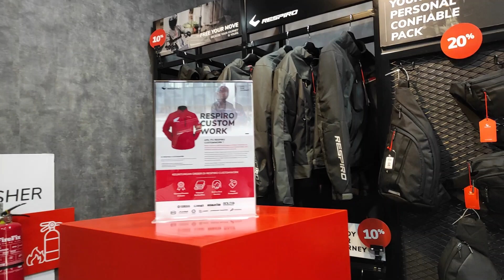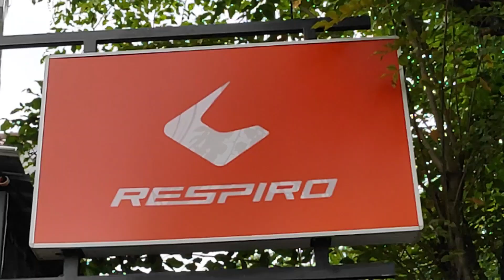Touring ke MotoGP Mandalika. Hari 2 Kendal - Gresik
Riding ke MotoGP Mandalika merupakan impian kami setelah terakhir 25 tahun lalu balap kelas dunia motor di Indonesia. Berkendara motor pun merupakan hobi utama kami . kami Riding dari Cibubur ke Lombok, NusaTenggara Barat.
nah di video ini hari kedua Kendal - Gresik. Terimakasih atas jamuan Om Edi Yeye, Om Achmad Amin.
Simak keseruannya di video ini!